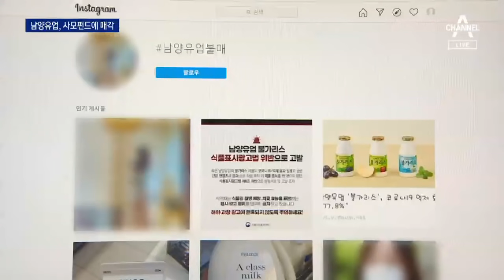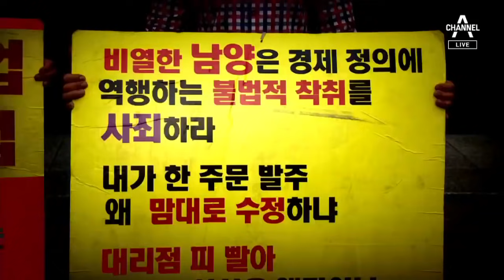‘오너’ 빠지자 주가 상한가…남양유업이 몰랐던 ‘S’ | 뉴스A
‘오너’ 빠지자 주가 상한가…남양유업이 몰랐던 ‘S’

소비자들이 진심으로 화를 내면 얼마나 무서운지 보여준 사례, 바로 남양유업이죠. 최근 창업주 일가가 국내 사모펀드에 지분을 매각하고 물러나자 주가가 오히려 폭등하는 진풍경도 나왔습니다. 오너가 최대 리스크였던 셈이죠. 무엇이 50년이 넘은 중견기업을 몰락시켰나, 조현선 기자가 알아봤습니다.

〈평일〉
09시 20분 김진의 돌직구 쇼
12시 00분 뉴스A 라이브
17시 20분 뉴스TOP10
19시 00분 뉴스A

〈주말〉
12시 10분 토요랭킹쇼·뉴스A 라이브
19시 00분 뉴스A

〈평일〉
08시 00분 라디오쇼 정치시그널 (유튜브 라이브)
08시 50분 김진의 돌직구 쇼
10시 20분 김진의 더라방 (유튜브 라이브)
12시 00분 뉴스A 라이브
15시 50분 강력한 4팀
17시 20분 뉴스TOP10
19시 00분 뉴스A

〈주말〉
12시 00분 토요랭킹쇼·뉴스A 라이브
17시 40분 뉴스TOP10
19시 00분 뉴스A